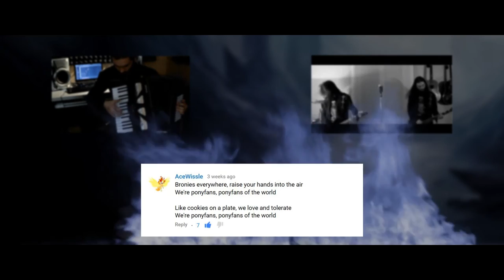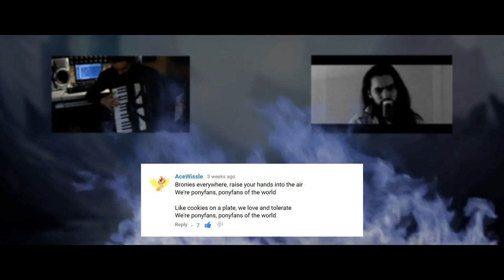Helping Twilight Win the Crown [Cafeteria song (EqG)] Metal Cover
My favourite song from Equestria Girls - metalized \m/